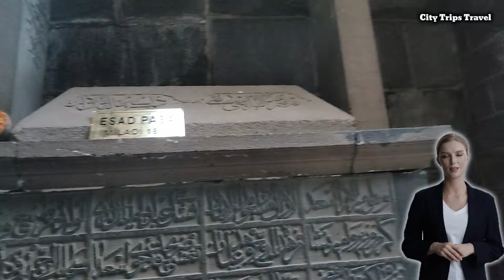DİYARBAKIR (2) / TÜRKİYE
Şehir gezileri seyahat kanalına hoş geldiniz. Bu videoda Diyarbakır'da yapmış olduğunuz seyahatte almış olduğum görüntüleri sizlerle paylaşıyorum. İyi seyirler dilerim.Türkiye ve Almanya şehirlerindeki gezilerimizi ve yolculuklarımızı paylaşmaya devam ediyorum:.
💜 Yeni videolarımdan haberdar olmak için kanalıma "ABONE" olmayı ve bildirimleri (🔔) açmayı unutmayın ❤️🙏🏻 👉  / @citytripstravel